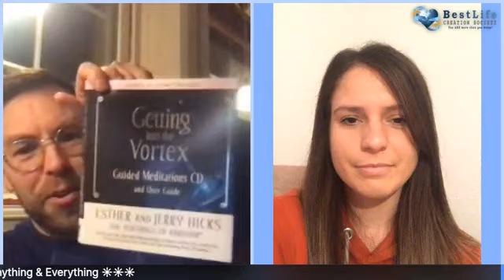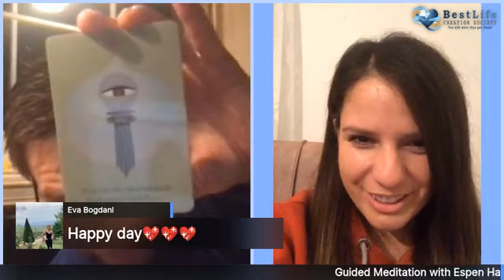Guided Meditation with Espen Haugen Meditation in Everything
Guided Meditation with Espen Haugen and Special Guest Xheneta Zymeri - Meditation in Anything & Everything ❤️☀️ Bonus Day☀️❤️